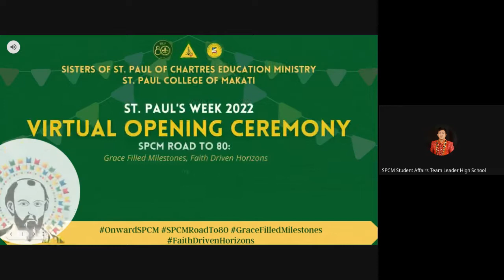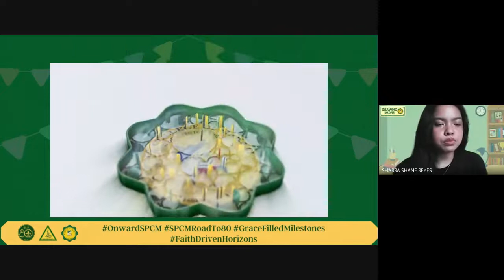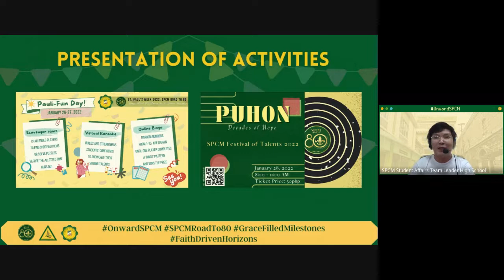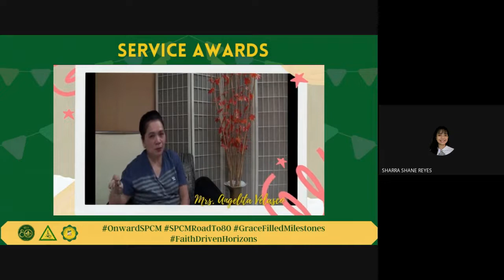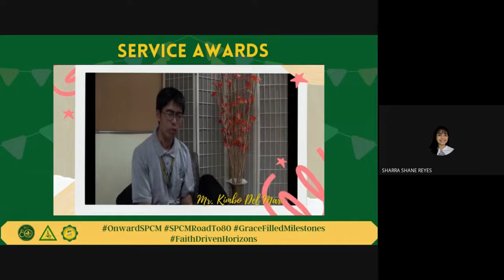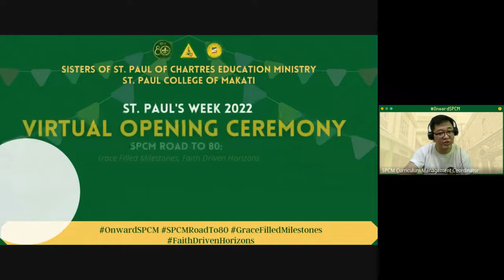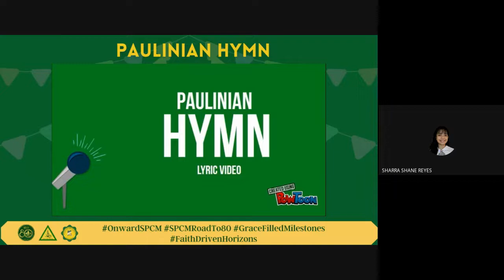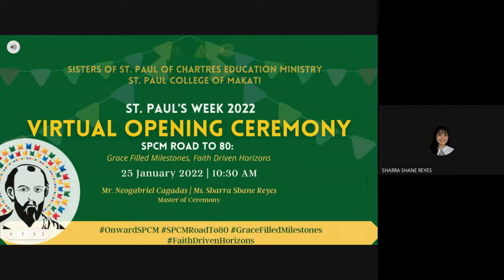St. Paul's Week 2022 Virtual Opening Ceremony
St. Paul's Week SY 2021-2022 Virtual Opening Ceremony

This celebration is done in line with the Feast Day of the Conversion of St. Paul to commemorate his life, works and experiences.